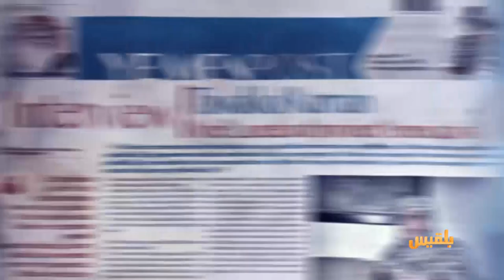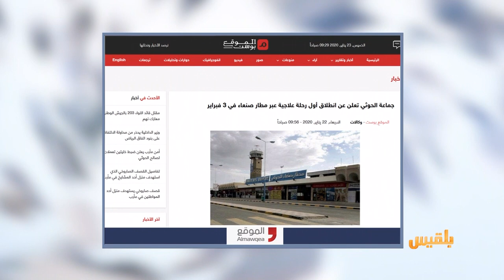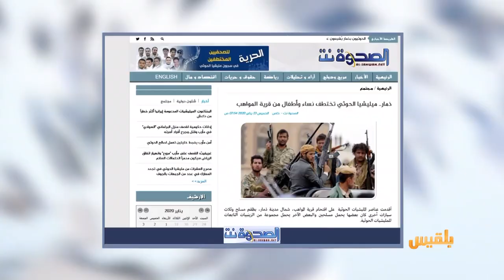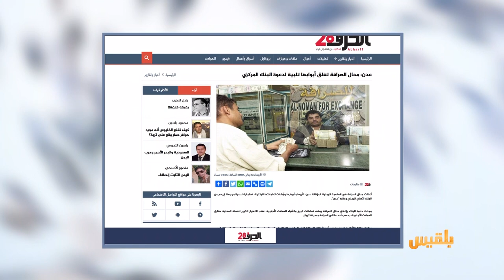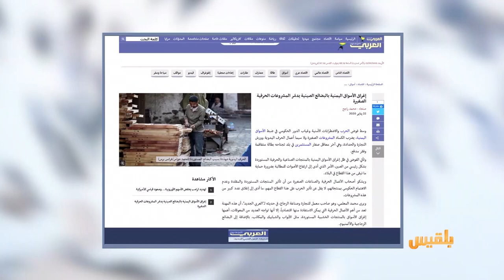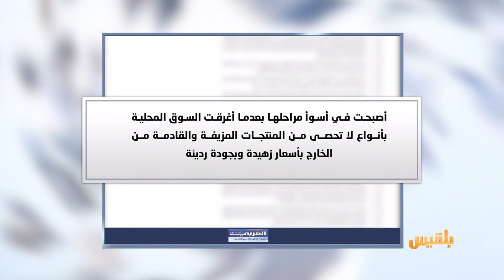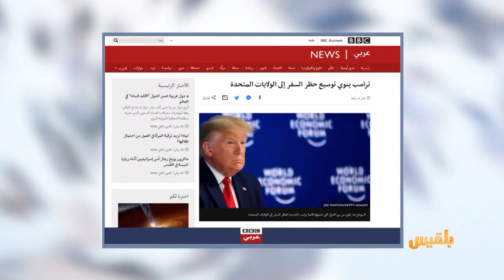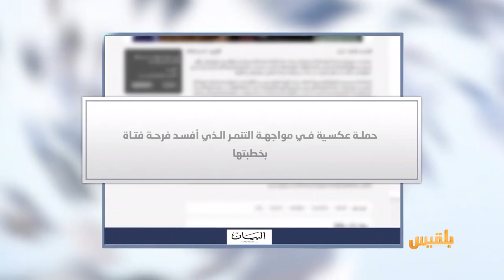كشك الصحافة | 23 - 01 - 2020 | تقديم: سالم باحمران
من الموقع بوست
الحوثيون يعلنون انطلاق أول رحلة علاجية عبر مطار صنعاء في 3 فبراير
وصحيفة العربي الجديد تقول إن  :
إغراق الأسواق اليمنية بالبضائع الصينية يدمّر المشروعات الحرفية الصغيرة..